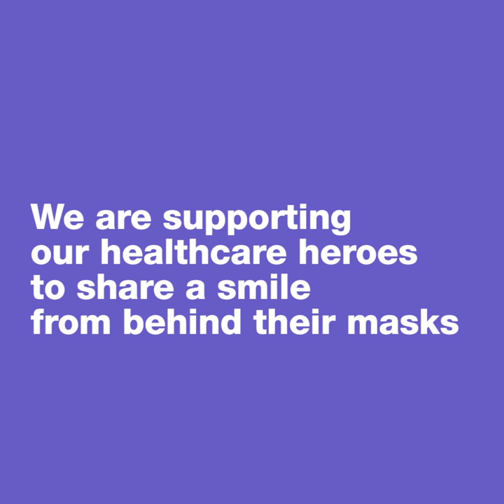Supporting healthcare workers with instax | Fujifilm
Across Europe, our teams have been donating instax cameras and film so that doctors and nurses working on the Coronavirus can harness the power of instant photography to help share their friendly faces from behind their PPE.